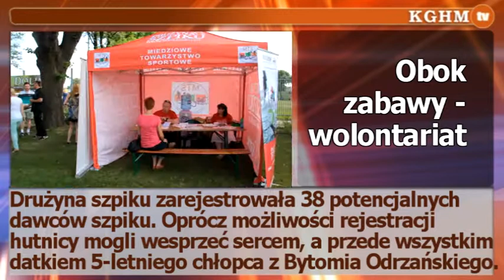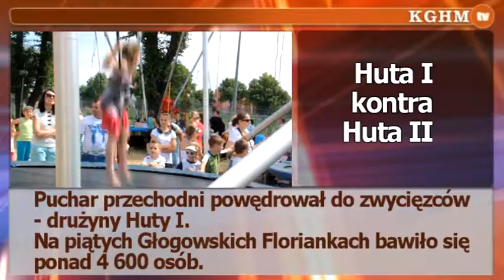2013 06 25 Piąte Florianki Głogowskie